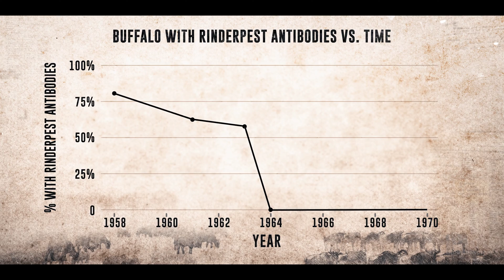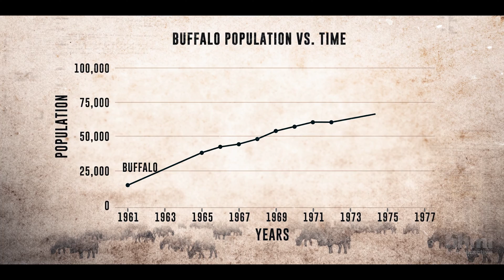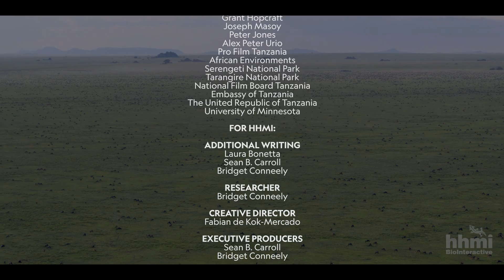Mystery of the Buffalo Boom | HHMI BioInteractive Video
When ecologist Tony Sinclair arrived in the Serengeti in the 1960s, he was faced with a mystery: why were buffalo and wildebeest populations increasing so rapidly? In this video, Sinclair takes us through the steps of how he solved this mystery, which turned out to involve an infectious disease and a vaccination program in cattle.